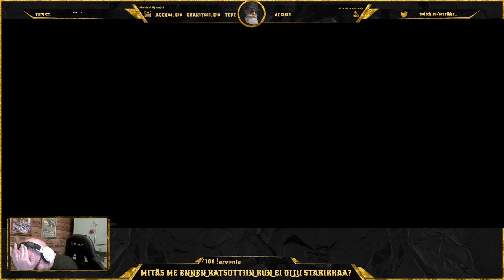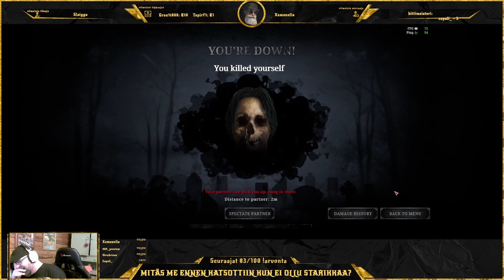Tämä on Starikka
Kootut klipit Starikan seikkailuista eri ympäristöissä.
Tämän pläjäyksen on tehnyt 100 prosenttisesti Cepali_
Kiitos ja kumarrus. Hauskaa elokuvahetkeä :)